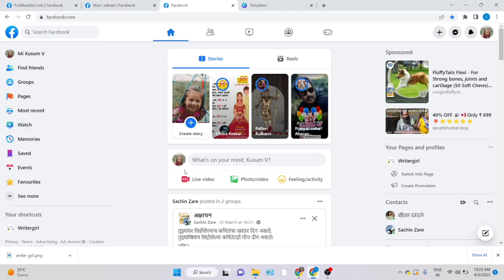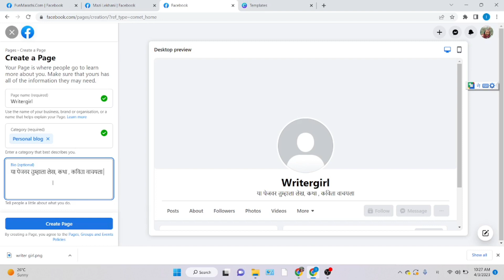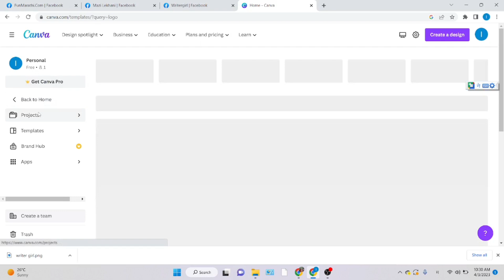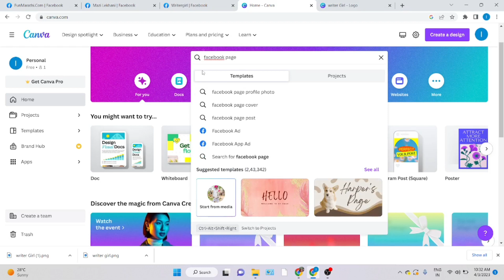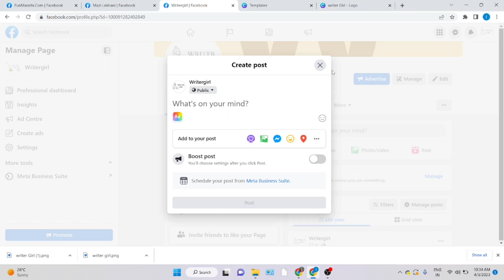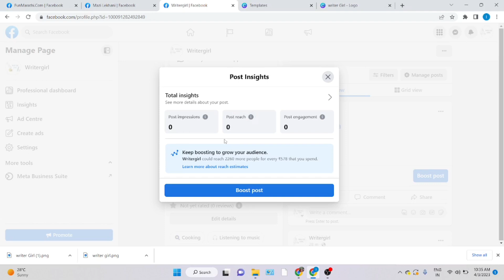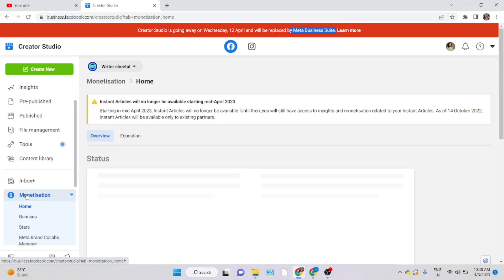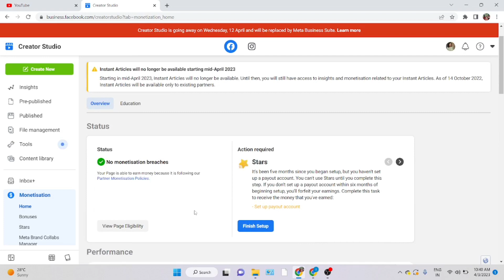Facebook page earning in Marathi lफेसबुकमध्ये लिहून कमवा l Facebook monetization in Marathi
मराठीत content writing शिका आणि कमवा

Content writing course in Marathi
What is content writing in Marathi